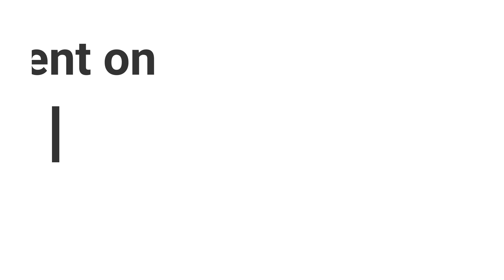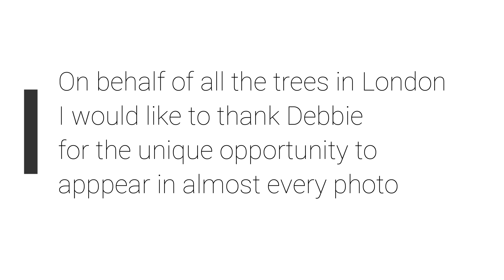London 3rd January 2021